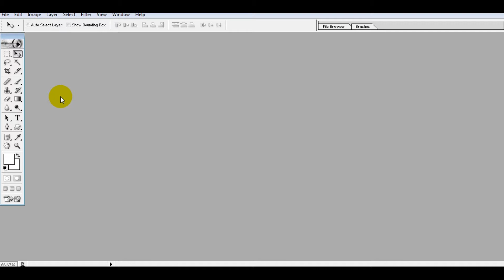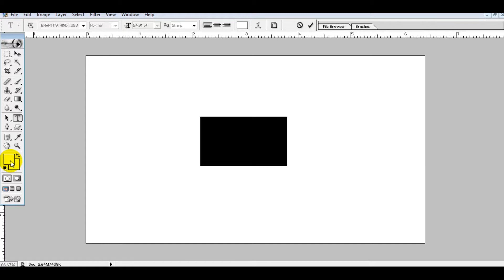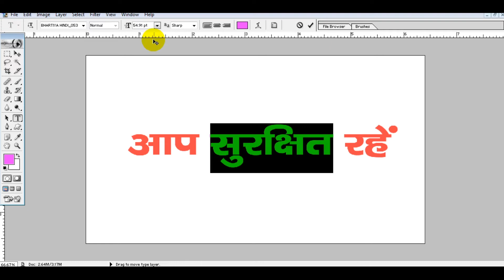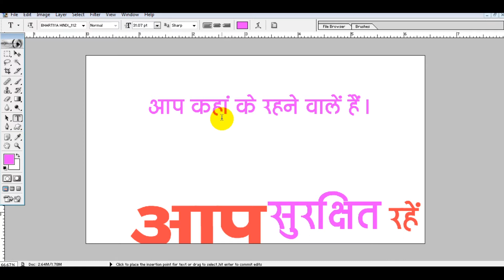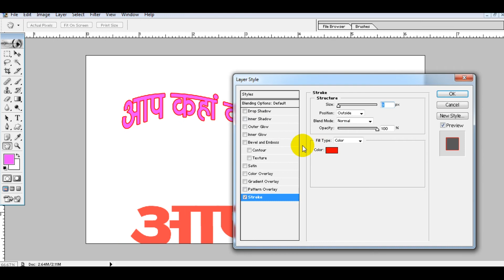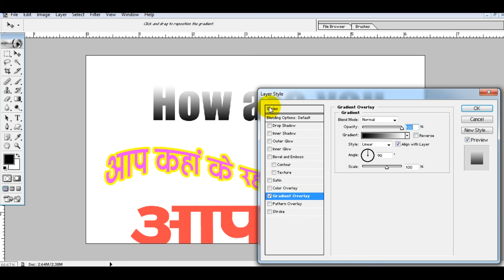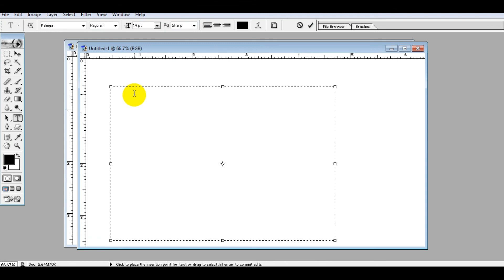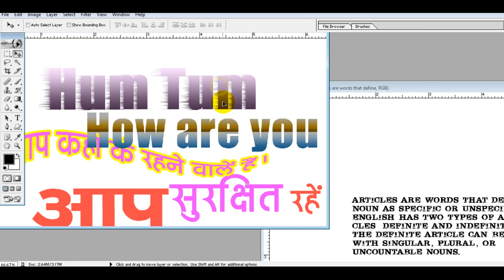HOW TO USE TEXT IN PHOTOSHOP II PHOTOSHOP BESIC LESSON-5 II फोटो पर अपना नाम कैसे लिखे फोटोशॉप में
नमस्कार दोस्तों इस वीडियो में मैंने ये बताया है की फोटोशॉप में कैसे आप टेक्स्ट लिख सकतें है और नए नए डिज़ाइन बना सकतें हैं आप फोटो में अपना नाम दे सकतें हैं पैराग्राफ लिख सकतें हैं और भी बहुत कुछ अच्छा बना सकते हैं
तो वीडियो को पूरा देखिये और समझिये धन्यवाद
Hello friends, in this video, I have told how in Photoshop you can write text and create new designs, you can give your name in the photo, you can write paragraphs and you can make many more.
So watch the video in full and understand.
HOW TO USE TEXT IN PHOTOSHOP
PHOTOSHOP BESIC LESSON
PHOTOSHOP FOR BEGNNERS
HOW TO USE TEXT TOOL IN PHOTOSHOP
How to use Photoshop Text Tool to add Text
photoshop ke jariye text kaise likhein hain
kisi bhi photo me text kaise likhein
photo shop me text likhne ka tarika
photoshop text style in hindi